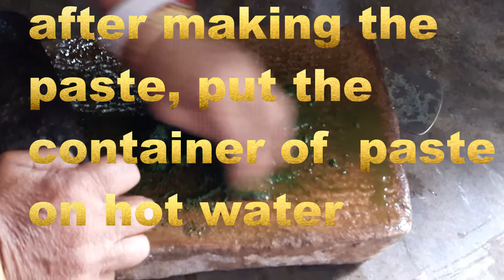Indian pennywort or thankuni pata Bata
How to prepare Indian pennywort or thankuni pata for your side dish